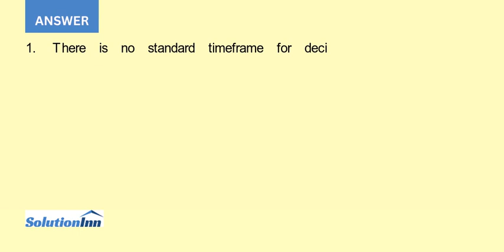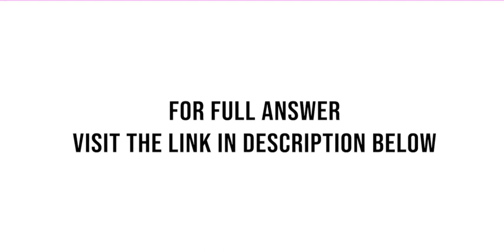Shamrock Foods is a major food distributor centered in Tralee Ireland Originally a dairy cooperat...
Shamrock Foods is a major food distributor centered in Tralee, Ireland. Originally a dairy cooperative, Shamrock branched into various food components (dried milk, cheese solids, flavorings [or flavourings, as the Irish would spell it]) and has had substantial growth in ...